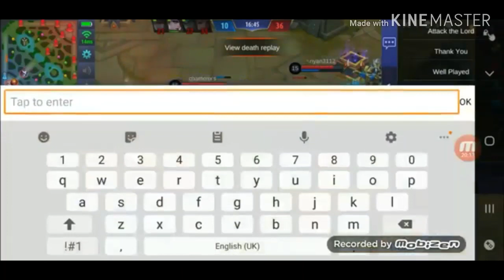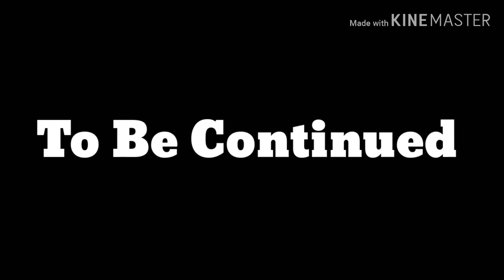Classic bersama squad NOOB - Mobile Legends Gameplay #1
Fanny Darat
Gusion bolot buff
Leomord noob
Akai & Lesley no function
*Squad terhebat*